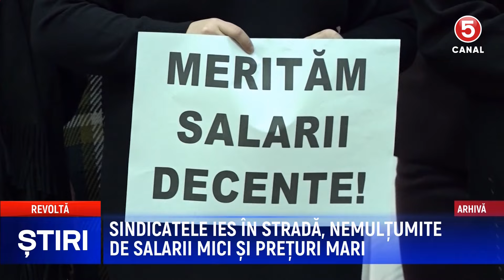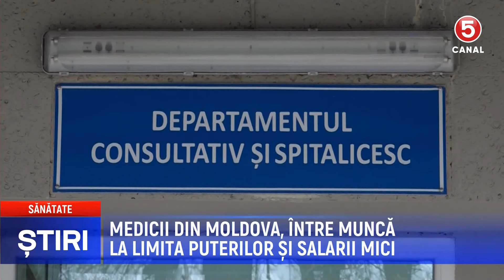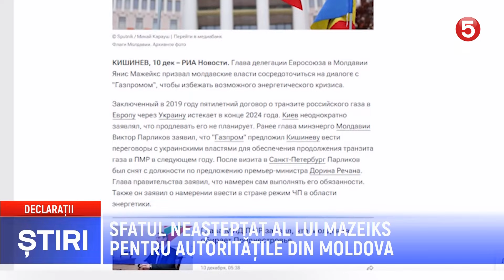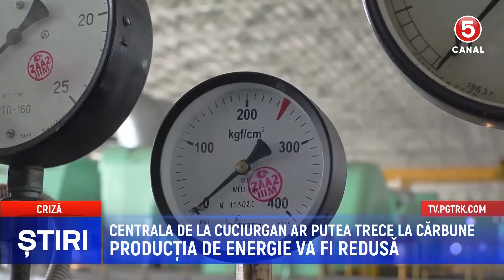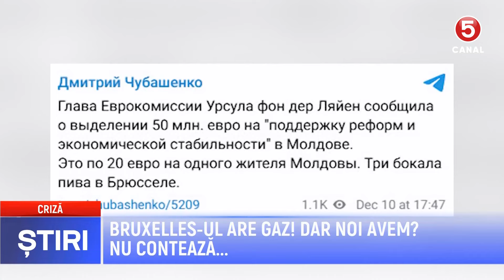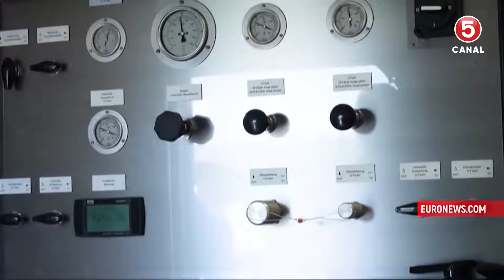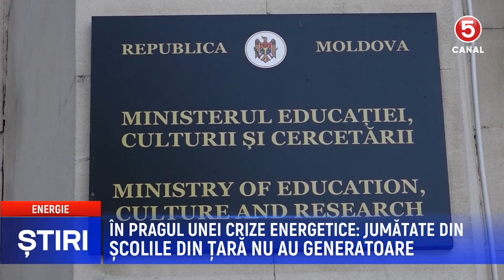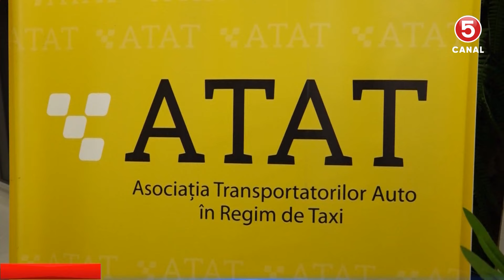Știri Canal5 12.12.2024 | 19:00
🔴 Știrile principale de astăzi: În acest episod vom discuta despre evenimentele-cheie ale zilei, inclusiv ultimele știri și evenimentele actuale.
🔔 Аbonați-vă la canalul nostru și activați notificările pentru a fi mereu la curent cu ultimele știri.